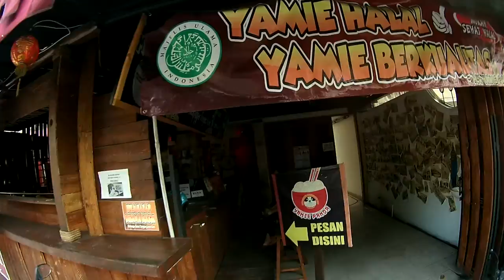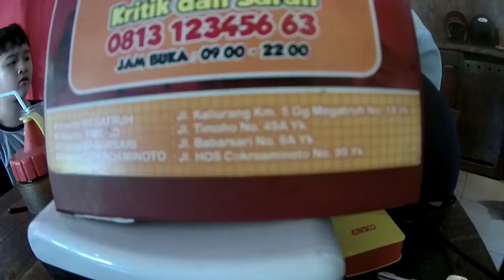Yamie Panda Jalan Kaliurang